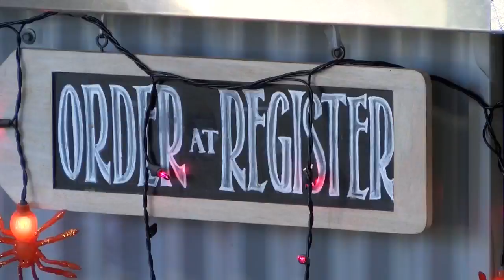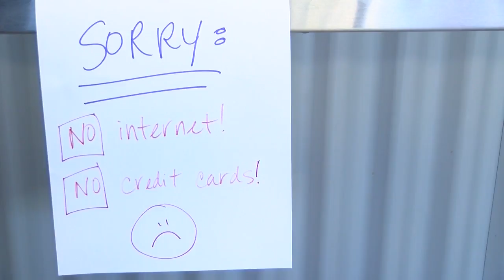Internet outage in Great Falls